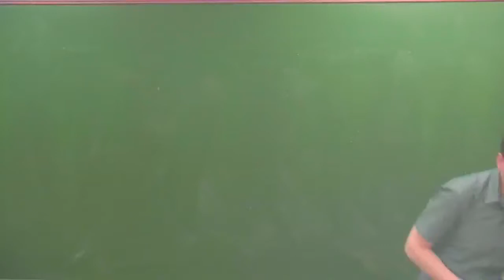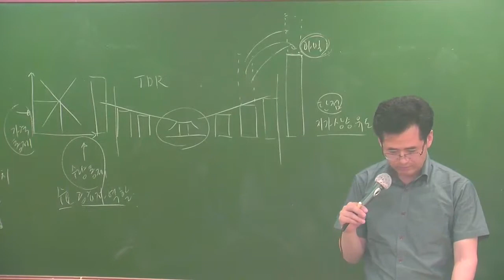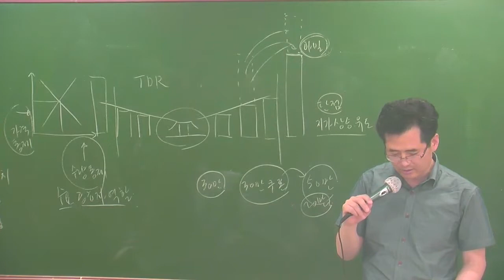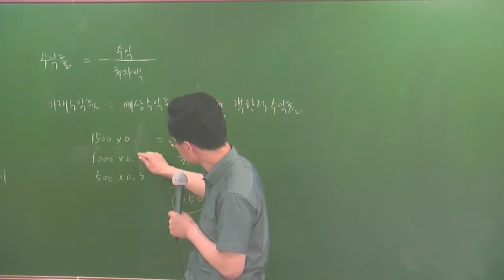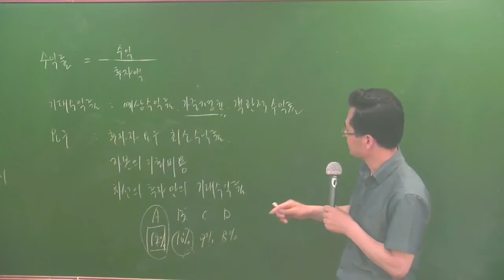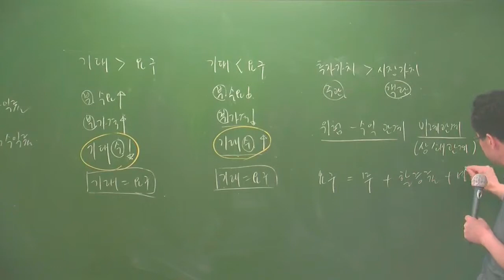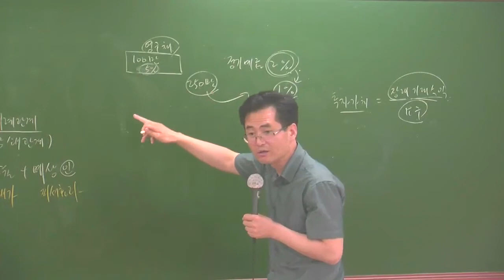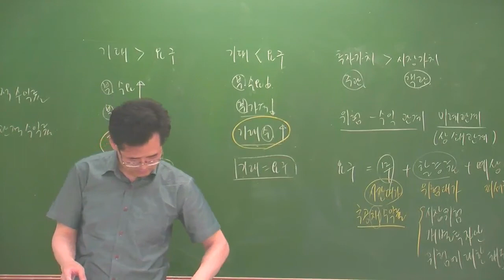개론5-14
5월심화과정